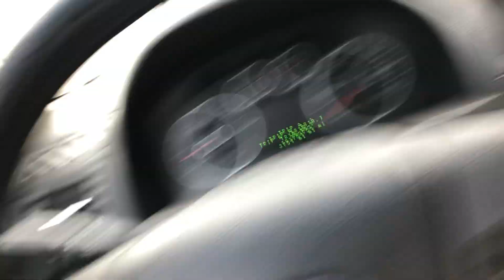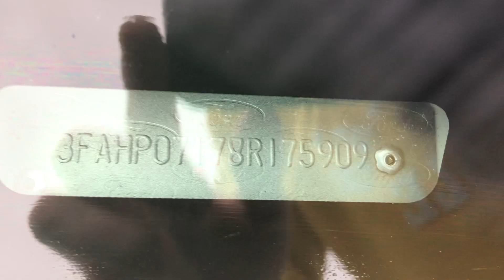Virtual Test Drive | 2008 FORD FUSION 3FAHP07178R175909| Twin Cities Auctions